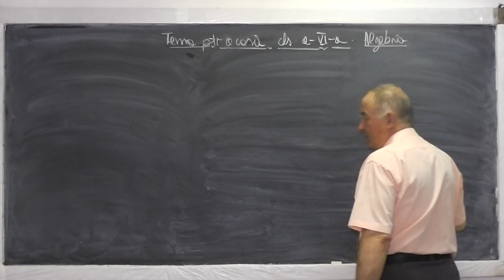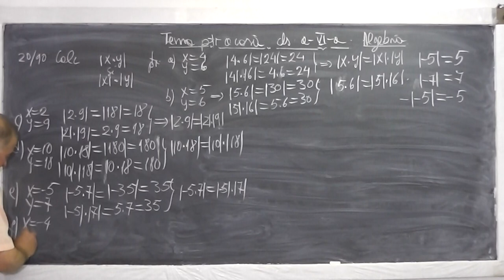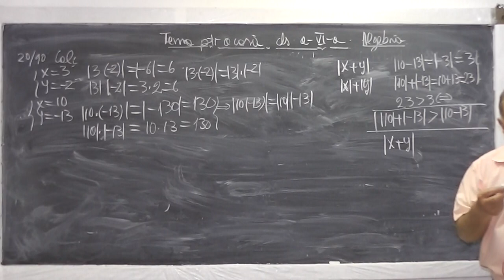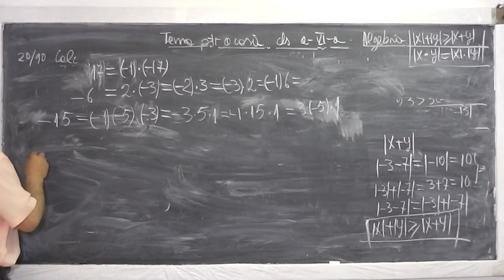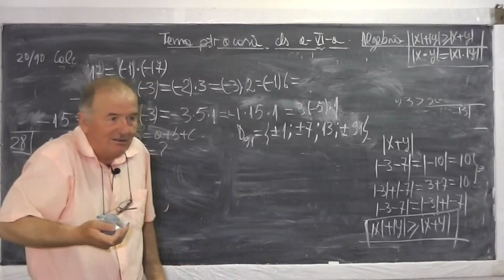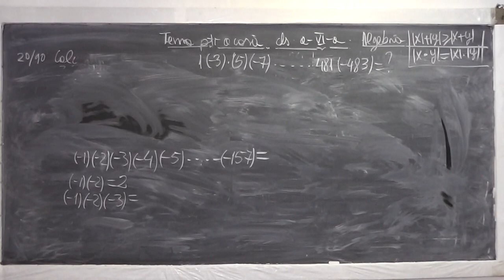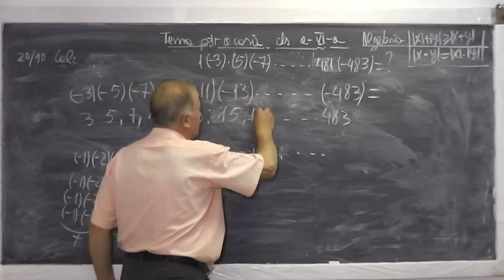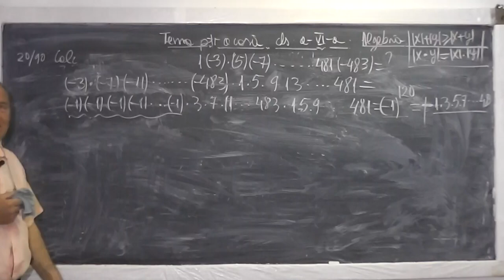1/2 Lectia 515 - Operatii in Z - Exercitii si operatii cu modul - Tema la matematica - Clasa 6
Daca lectia va este utila, as aprecia un Like sau Share - In aceasta lectie de matematica ne ocupam de tema pentru a doua zi la clasa a VI-a si rezolvam o serie de exercitii cu modul si operatii in Z (multimea numerelor intregi). Daca lectia va este utila, as aprecia un Share sau Like - VIDEO MATEMATICA cu Proful Online sau cautati pe Google: profu online Ioan Ursu

- 1/2 Lectia 515 - Operatii in Z - Exercitii si operatii cu modul - Tema la matematica - Clasa 6
- 2/2 Lectia 515 - Operatii in Z - Exercitii si operatii cu modul - Tema la matematica - Clasa 6
- Lectia 515 - Operatii in Z - Exercitii si operatii cu modul - Tema la matematica - Clasa 6